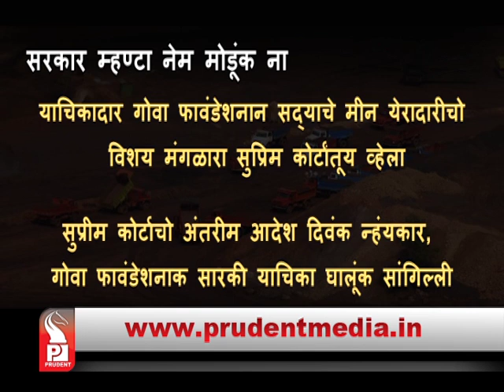Prudent Media Konkani News 28 March 18 Part 1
Most Popular Goa News Channel
Check out the latest news from Goa, India and around the world. Latest news on Goa, Politics, Business, Cricket, Technology, Automobile, Lifestyle & Health and Travel.